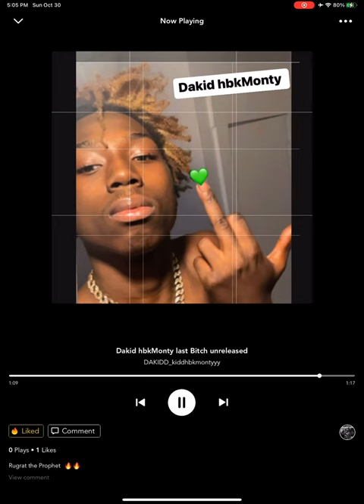Dakid hbkMonty *last bitch* official audio